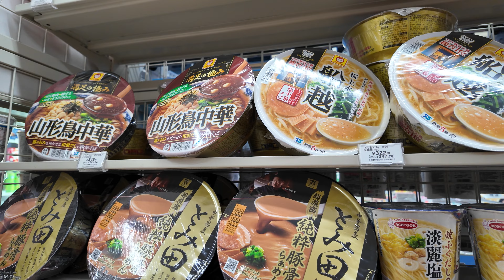Best Quick Trip from Tokyo - Nikko Japan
0:00 Intro
0:09 Travel to Nikko
2:06 Bullet Train to Nikko
3:48 Arrive in Nikko
6:33 Nikko National Park
9:58 Chuzen-ji Temple
11:20 Lake Chuzen-ji
17:00 7/11 Haul

Leaving Tokyo and headed to Nikko! We took the bullet train for a 2 hour ride and landed in beautiful and scenic Nikko. After getting full on a warm bowl of ramen, we take the bus to Nikko National Park. First stop is Kegon Waterfall, and afterwards we make our way to the Chuzen-Ji Temple. Following that, we take a boat ride of the lake close by- Lake Chuzen-ji. Taking the bus back to Nikko, we head to check into our hotel. Of course following a quick stop at our favorite 7/11.